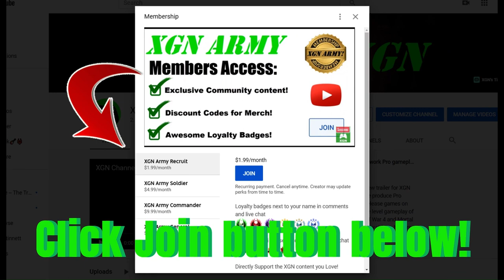MK1 how to unlock Smoke and Scorpion Seasonal skins and gear in S2!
MK1 how to unlock Smoke Red Mist skin (palette) and Seasonal gear during Season 2 Blood Moon on Xbox Series X.
Mortal Kombat 1 Smoke and Scorpion skins and gear are seasonal items that can be purchased with seasonal currency in the MK Store during Season 2. It appears that Seasonal credits EXPIRE when the current season ends, so be sure to spend them before the deadline!